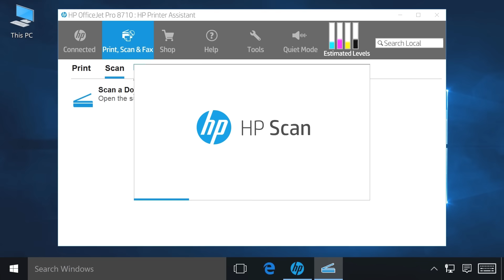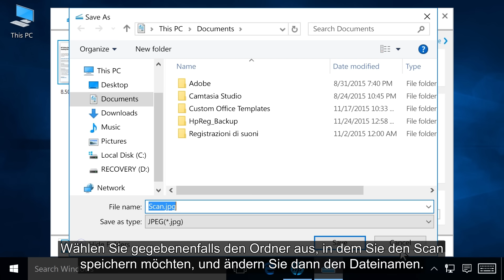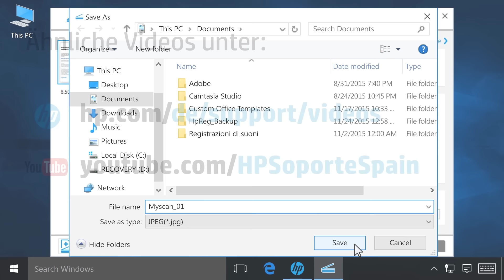Scannen von einem HP Drucker unter Windows mit HP Scan | HP Support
Hier erfahren Sie, wie Sie HP Scan zum Scannen von Dokumenten und Fotos von Ihrem HP Drucker zu Windows verwenden.

Weitere Informationen zum Scannen von einem HP Drucker zu Windows mit HP Scan erhalten Sie auf unserer Support